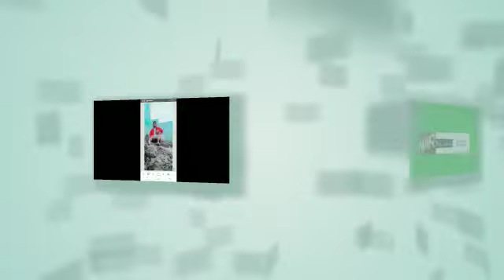R_Raju Kumar Photo edited video #(NAR pictures)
Agr aap photo editing sikhna chahte hai to